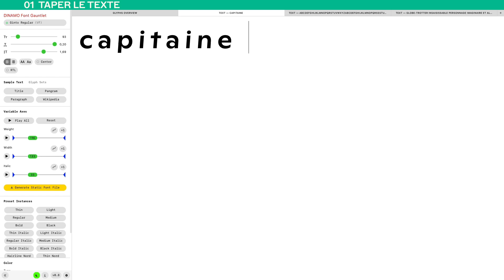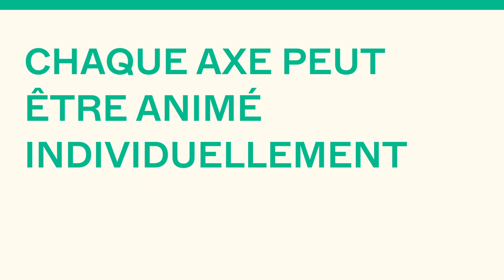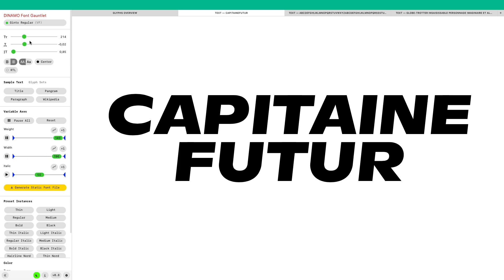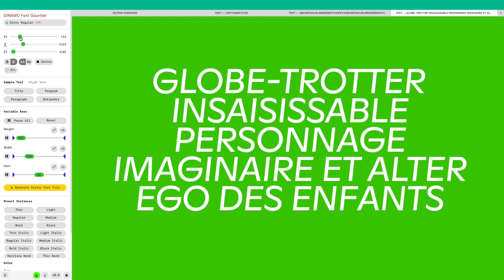Lettres vivantes #2 - Animer une police variable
Cet atelier se présente sous la forme d’une série de cinq vidéos. Nous sommes invités à découvrir la typographie animée. À chaque épisode, Marc Mantelin présente un nouveau site web dédié à la typographie à la manière d’un tutoriel. Nous apprenons à écrire un texte, le manipuler et l’animer.

👉 Suivez-nous !